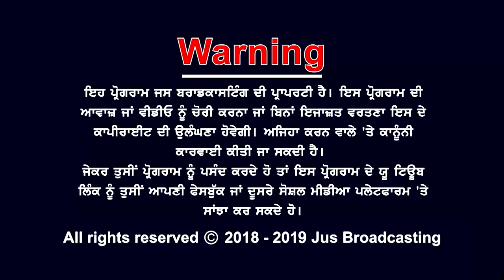ਕਿਹੋ ਜਿਹਾ ਨੁਮਾਇੰਦਾ ਚਾਹੁੰਦਾ ਹੈ ਪੰਜਾਬ ? || PUNJAB BOLDA || JUS PUNJABI